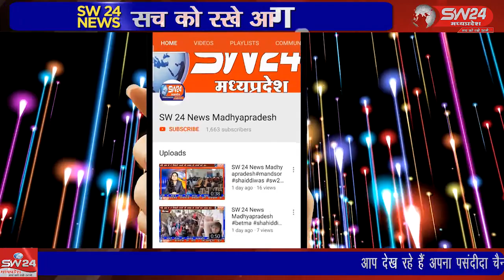विधायक सचिन यादव ने कसरावद स्वास्थ्य केंद्र मैं अत्याधुनिक डिजिटल एक्सरे मशीन का उद्घाटन किया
kasrawad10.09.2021 sachinyadav कसरावद विधायक सचिन यादव ने आज कसरावद सामुदायिक स्वास्थ्य केंद्र मैं अत्याधुनिक डिजिटल एक्सरे मशीन का उद्घाटन किया मशीन के लगने से अब मरीजों को एक्सरे के लिए इंदौर खरगोन नहीं जाना पड़ेगा